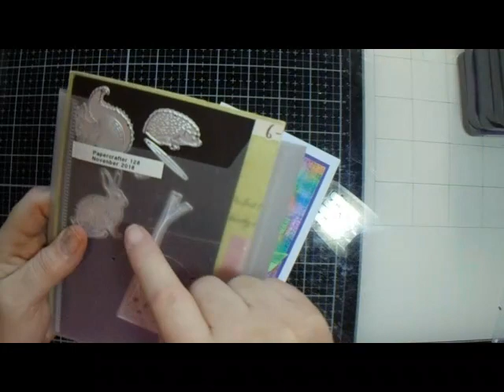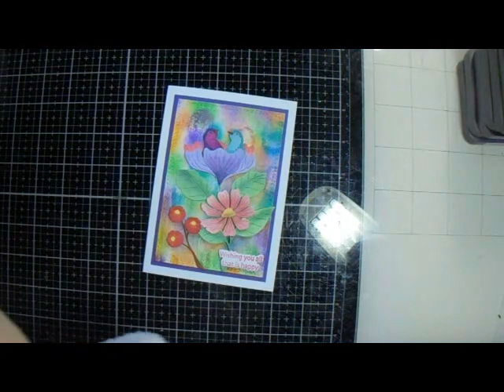22 Feb 24 SB small die of the month